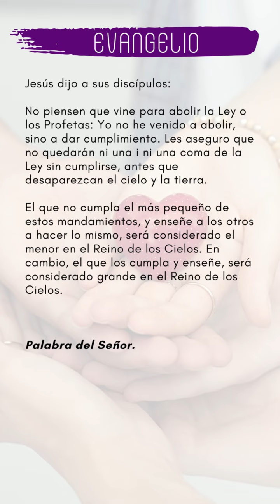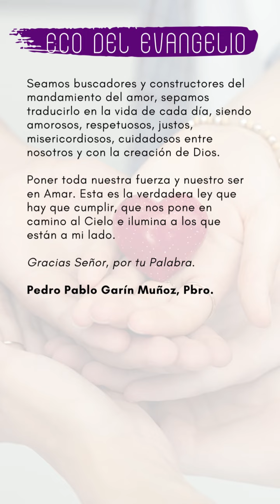ECO DEL EVANGELIO MIERCOLES 15 DE MARZO